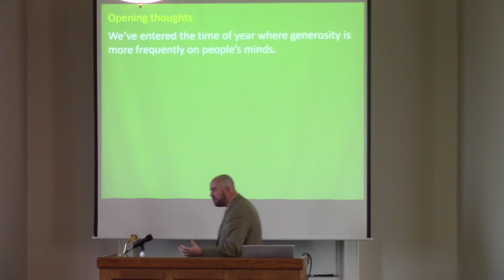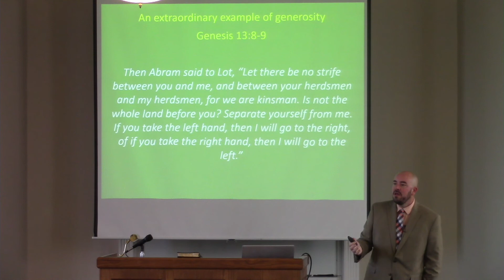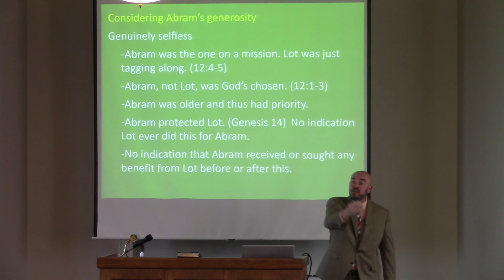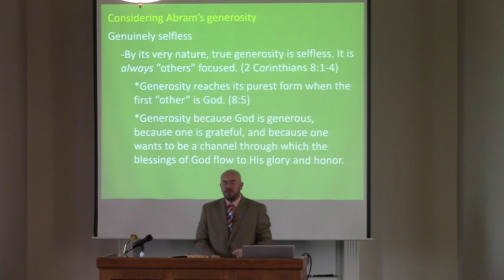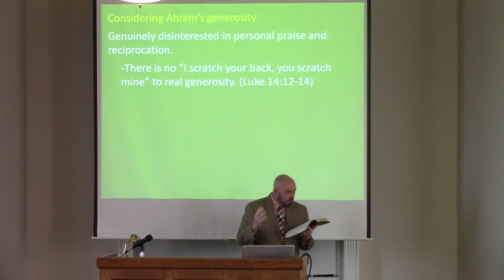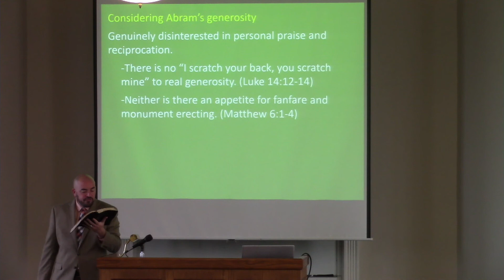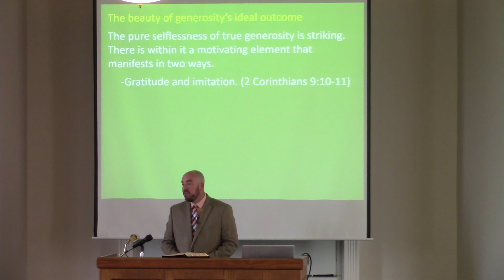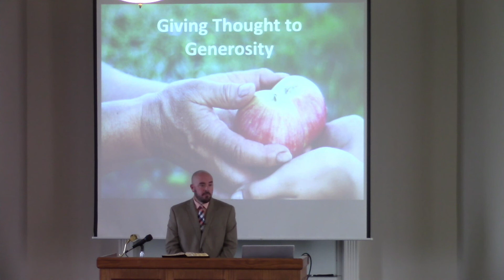Giving Thought to Generosity